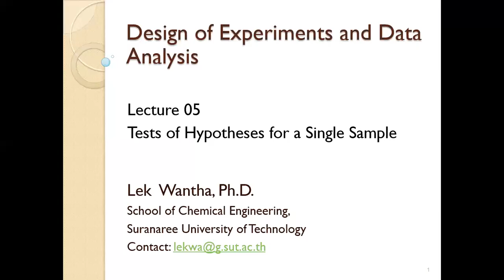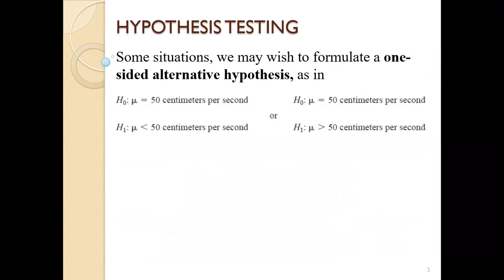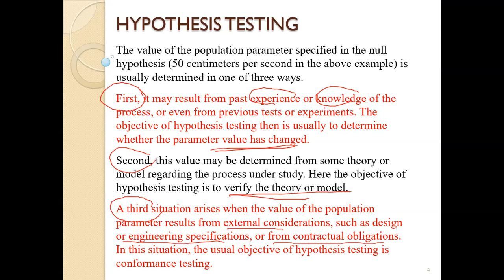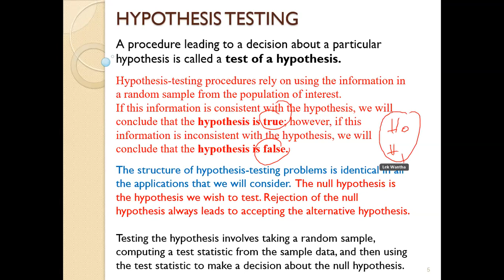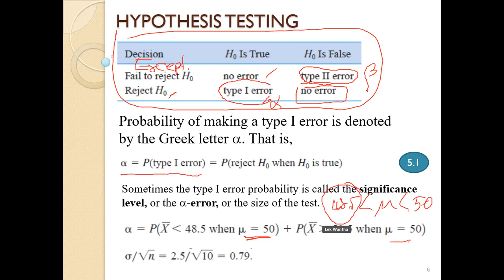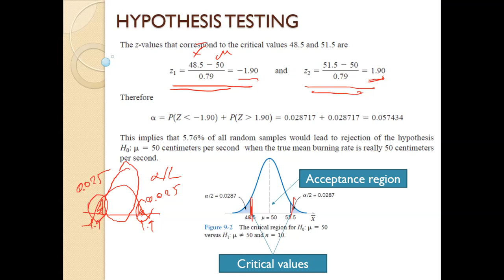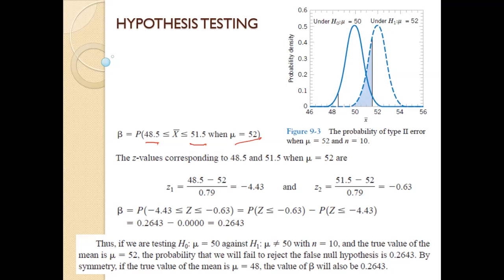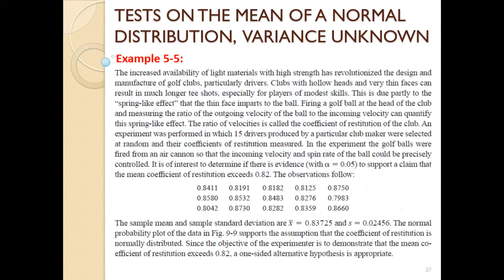DOE-โท-เอก-Tests of Hypotheses for a Single Sample Part 1